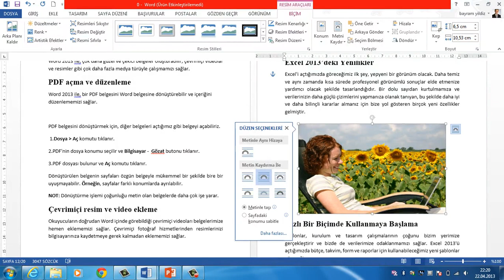OFFİCE 2016 7 - Canlı düzenleme ve Hizalama Seçenekleri